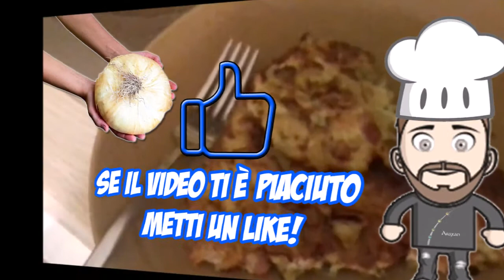Ricetta e Preparazione della Frittata "TRA TRA" alla Cipolla di Giarratana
Ecco un nuovo video di cucina, spero vi piaccia. Vi ringrazio per la visualizzazione, per il like e la condivisione.

Partirò da una bellissima cipolla di Giarratana che diventerà una meravigliosa frittata. Come? Scopritelo nel video. Non mancheranno i problemi della diretta.

Ecco gli ingredienti per questa frittata.

▼▼ Ingredienti: ▼▼
- 1 cipolla di giarratana
- pepe quanto basta
- prezzemolo secco (o fresco, in tal caso va sminuzzato finemente con il coltello)
- 6 uova
- 100 gr di pancetta a cubetti
- latte quanto basta

▼▼ Attrezzi: ▼▼
- padella
- tagliere
- forchetta
- cucchiarella
- coltello
- coperchio